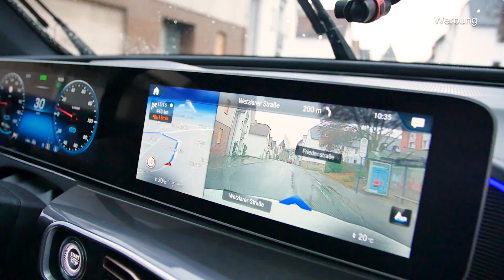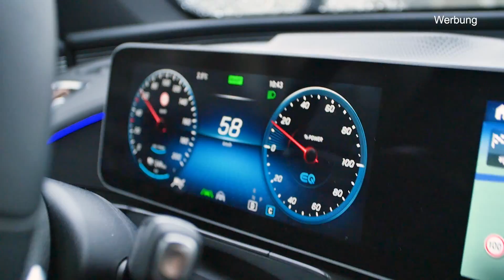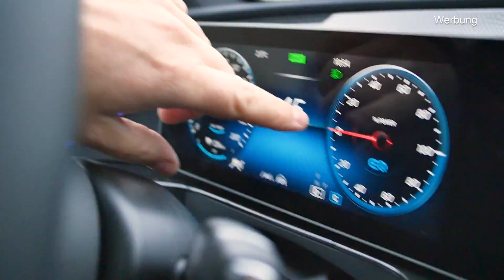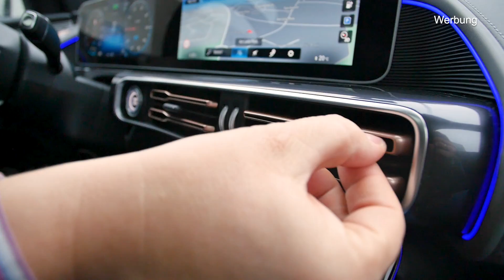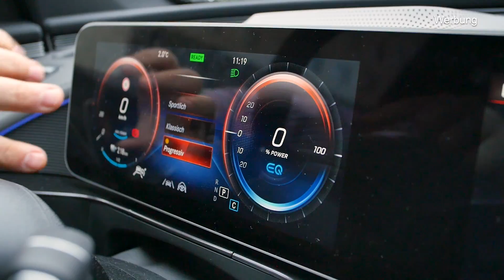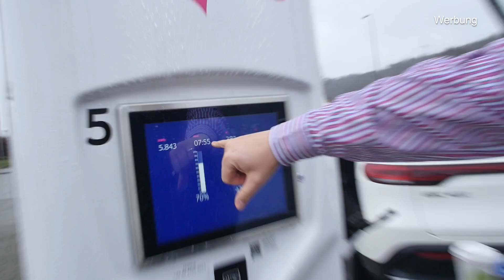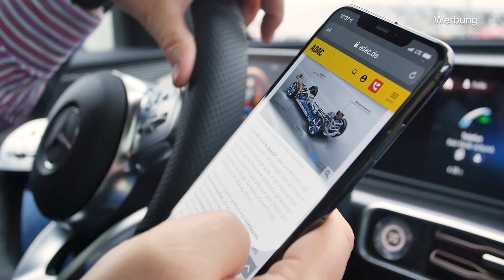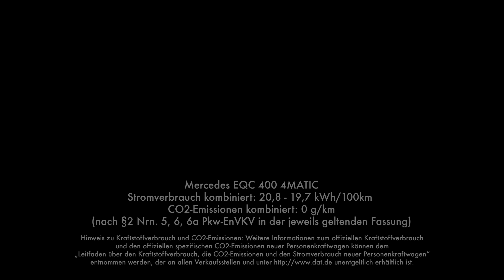Mercedes-Benz EQC // Fahrt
Ungewöhnlicherweise haben wir dieses Auto nicht von der Presse-Abteilung des Herstellers, sondern von einem Mercedes-Benz Händler bekommen. Daher ist der Zeitraum des Tests auch überschaubar kurz gewesen, in der Tat nur wenige Stunden - ein "AUTOHUB-Test" wie gewohnt war leider nicht möglich und der Nord-Hessische-Wettergott war auch nicht gnädig.
Daher nun auch die Kategorie "Sonntagsfahrten".

Kfz-Kennzeichen aller Art, Parkplatz-Schilder, Motorradkennzeichen und auch Drohnen-Kennzeichen: schilder-schreiber.de produziert seit 1968 höchste Kennzeichen-Qualität und seit diesem Jahr auch Kennzeichen in Carbon-Optik für Auto, Motorrad und andere Kfz, DIN zertifiziert und zugelassen.

Jetzt bestellen und 10% sparen über den oder durch Anwendung des Codes autohub19.

Dein Weg zum "Habbynennten".

🤑 🆕Sag Danke und bezahlt uns einen Kaffee? ❤️
AUTOHUB - Euer neuer Lieblingskanal auf Youtube, wenn es um das Thema Auto geht. Moderiert von Bjoern "Habby" Habegger. Alles andere sind nur REVIEWS.

❤️ Auto kaufen mit Habby! Geht - demnächst mehr dazu!